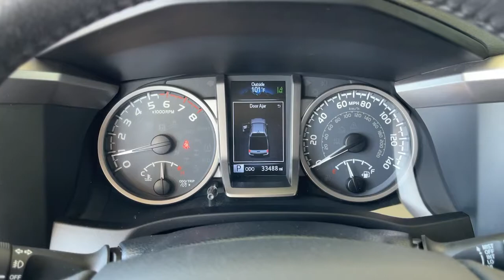2018 Toyota Tacoma used, Ontario, Corona, Riverside, Chino, Upland, Fontana, CA 2091706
2018 Toyota Tacoma

Crown Toyota
1201 Kettering Drive

2018 Toyota Tacoma SR5 Certified. Clean CARFAX.brCrown Toyota typically sells between 600 and 700 new vehicles every month making it a top five Toyota dealer in the nation! We get more clean, one owner trade-in vehicles than any dealer in the Inland Empire! Most car dealers have to buy their inventory from rental car companies or auctions. The vehicles that end up at auctions are usually those that other dealers have rejected for some reason. We rarely need to go out and buy inventory for our used car department. Please stop by soon and check out our huge selection of clean, one owner cars, trucks, vans and SUV's. Many of which are Toyota Certified with low interest financing and a great warranty built in! Shop the smart way at John Elway's Crown Toyota! At John Elway's Crown Toyota we focus on what's really important - your experience. One Price, Simple, No Games.brbrAt John Elway's Crown Toyota we focus on what's really important - your experience. Our One Price, Simple, No Games philosophy takes the hassle and frustration out of buying a vehicle. We monitor the market for what each vehicle is actually selling for after all the hours of back and forth negotiation. Then we post one price - our BEST price - on every vehicle upfront, saving you time and frustration. John Elway wants to be ''YOUR''Toyota dealer.